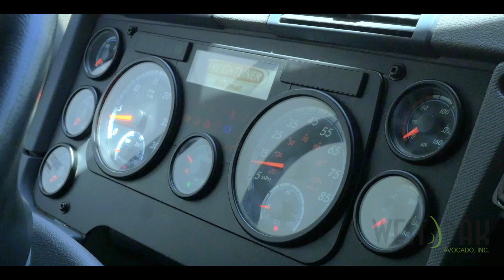Commitment to Innovation: Avocado Boom Truck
Watch & see how a single boom truck provides the highest quality service and freshness of avocados from grove to customer as part of a larger commitment to innovation at West Pak Avocado Inc.